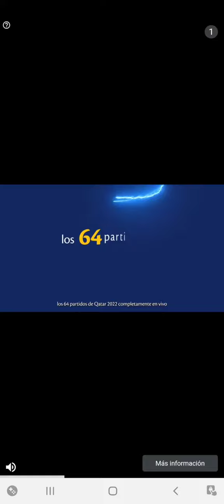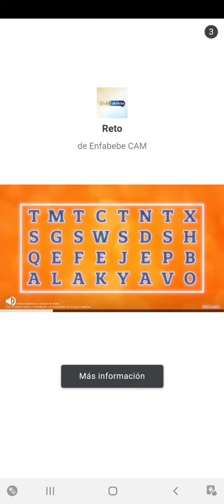Sky ball jump level 200 and 201 all coins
Collect coins